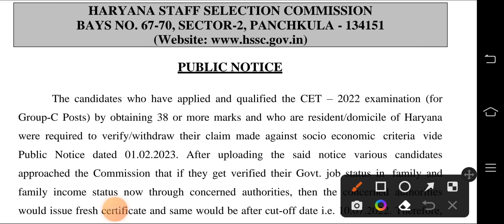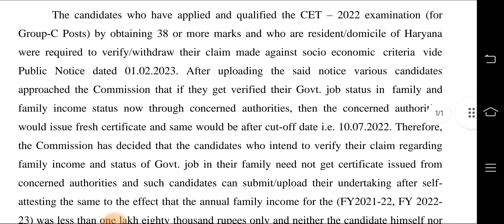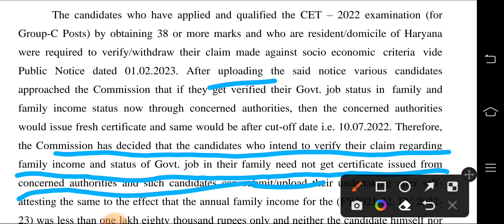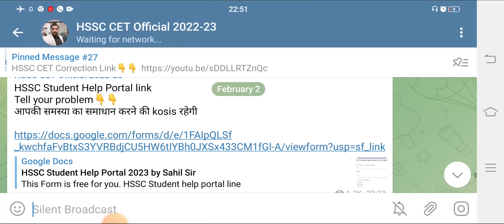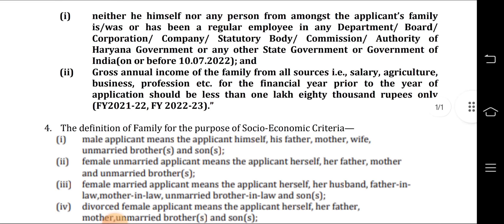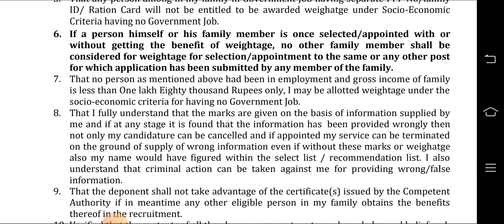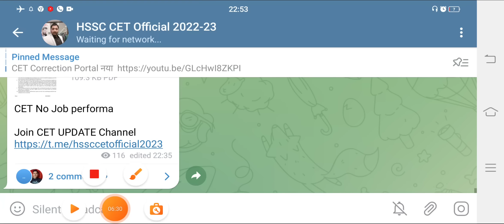HSSC CET Breaking| CET Official Notice out | No Job performa जारी | Income कब की चलेगी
hssc cet official telegram channel

HSSC Student Help Portal link
Tell your problem👇👇

This form is free for you some days..we will try to resolve your problem

17 Questions पर लगाया Objection
CET का अगला Process देखे

Excise inspector, ग्राम सचिव, हरियाणा पुलिस, पटवारी, क्लर्क cut off☝️☝️☝️

👉U tube channel for SSC

your Query
cet result
cet socio marks
cet answer key objection
cet objection kaise lgaye
Chandigarh police New vacancy
Chandigarh police constable syllabus
Chandigarh police previous Paper

cet omr sheet
cet latest update
cet exam latest update
Hssc cet paper solution,Haryana cet paper solution 2022
cet practice paper 2022
cet exam paper
cet ka paper kaisa hota hai